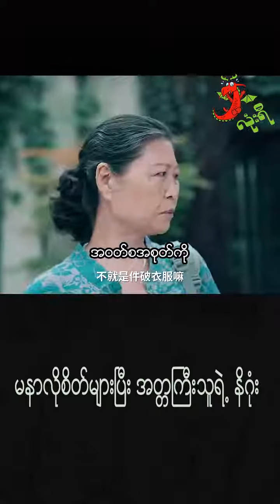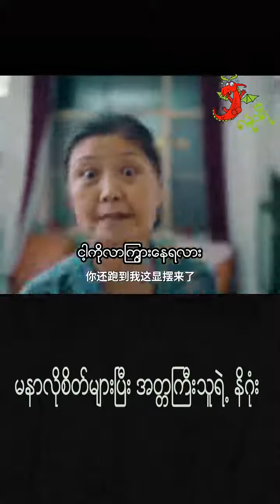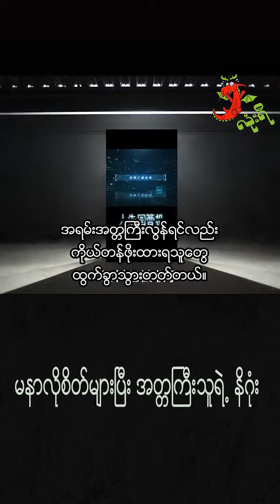မစ္ဆရိယစိတ်များပြားသူ တယောက်ရဲ့ နိဂုံး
မစ္ဆရိယစိတ်များပြားပြီး တွေ့ကြုံသမျှအပေါ် ကိုယ်ပိုင်အတ္တနဲ့သာ ဆက်ဆံနေတဲ့အခါ ကိုယ်ချစ်ခင်သူတွေပါ အနားက ထွက်ခွာသွားတတ်ပါတယ်...